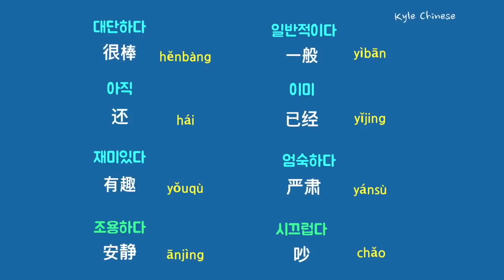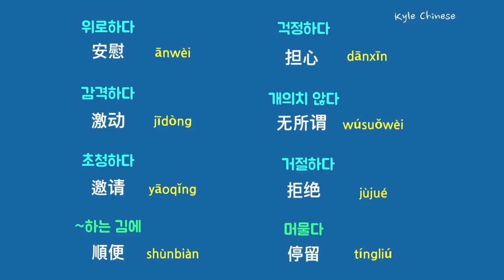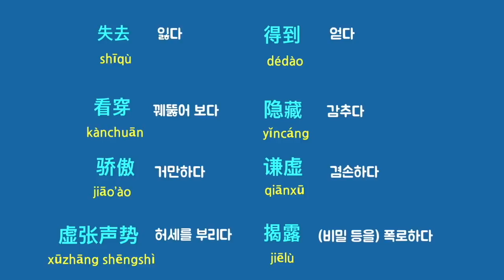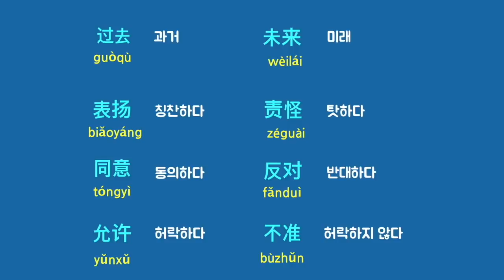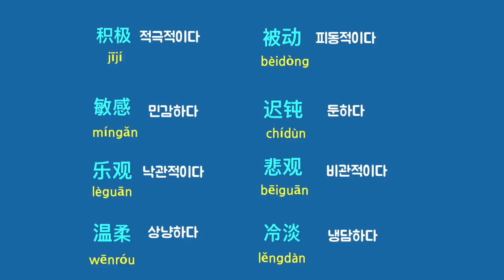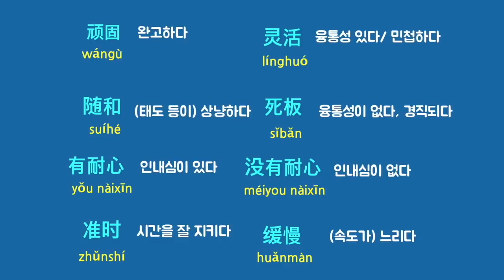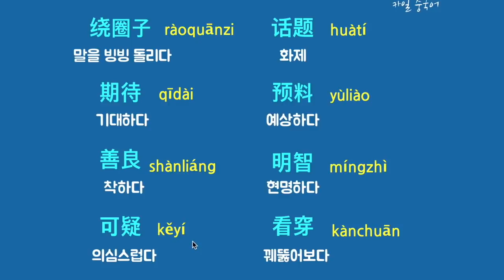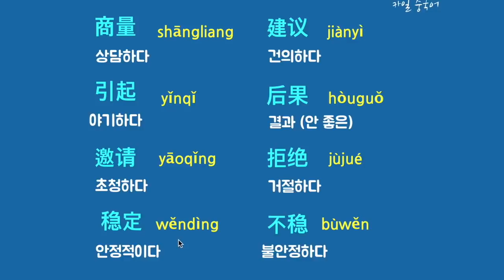기초 중국어회화 필수 단어 160개 계속 듣기! * 일상 생활 중국어 * 카일중국어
* 카일 후원하기 : 국민은행 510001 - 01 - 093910

우리가 일상 생활에서 자주 쓸 수 있는 기초 중국어 단어 160개를 반복해서 들어봅시다. 중국어 회화를 잘 하시려면 우리가 자주 쓰는 중국어단어를 확실히 공부하시는게 정말 중요해요. 영상의 중국어 단어를 들으시면서 크게 따라서 읽어보세요.

* 안녕하세요 중국어 강사 카일입니다. 이 영상의 중국어 단어 모음과 녹음은 제가 직접 만든 것입니다.